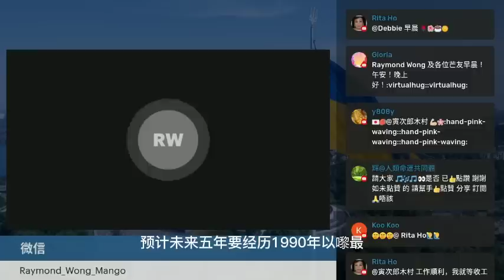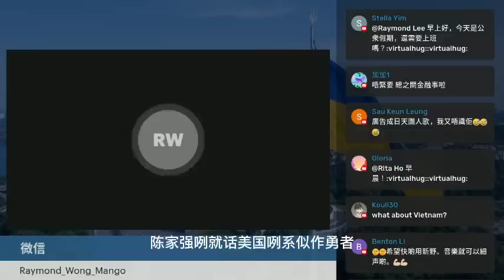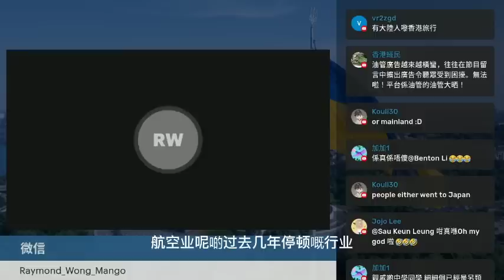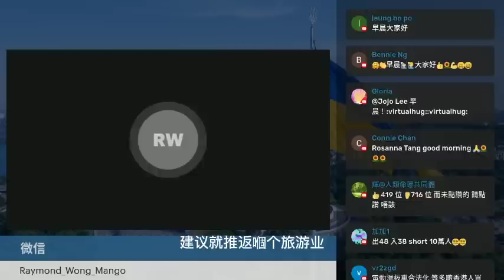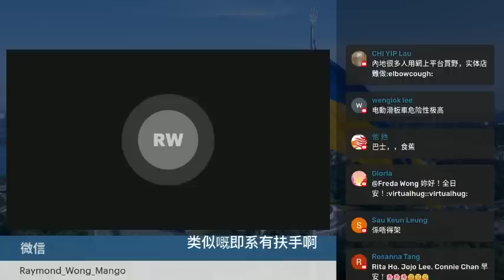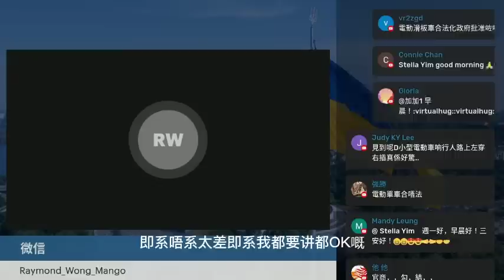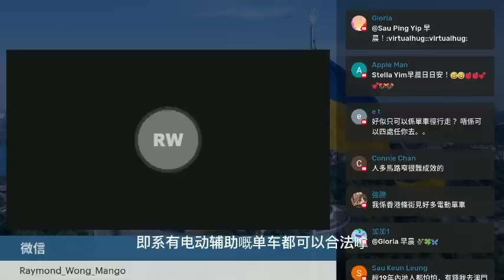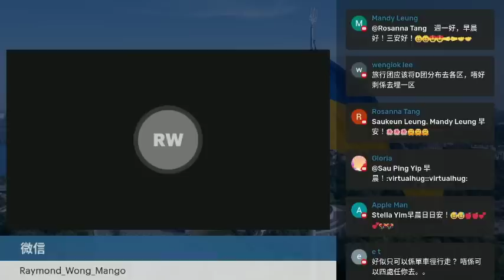20230410M 經濟唔好嘅罪魁禍首就係美國！陳家強：「好多金融問題都是由美國產生！」